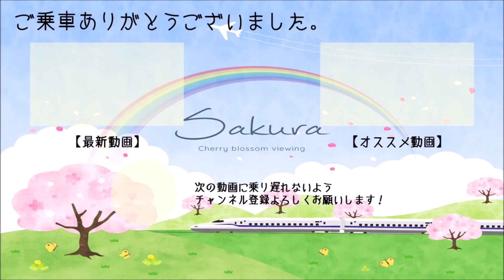東広島駅付近を走行する新幹線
山陽新幹線　東広島駅近くの跨線橋から撮影した動画です。
撮影場所から言うと、東広島駅まで上り勾配となっており新幹線が高速で駆け上がる様子を見ることが出来ます。
この日はドクターイエローも撮影することが出来ました。